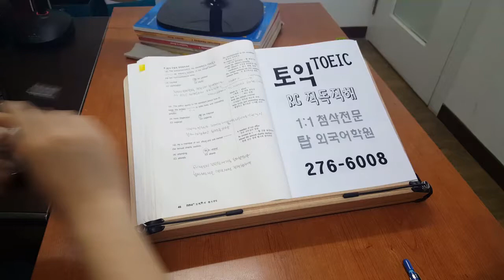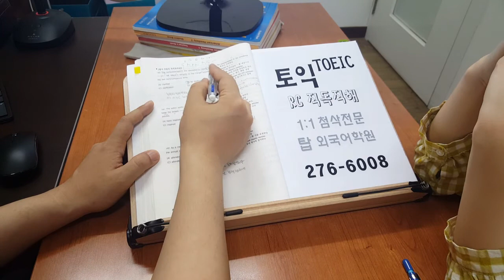토익 RC 문제풀이 1:1첨삭 주말영어 200613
토익중급 140번 ZIZI